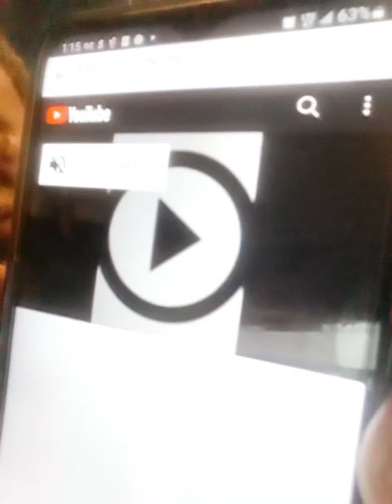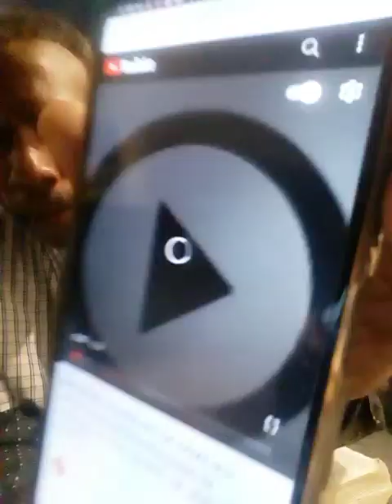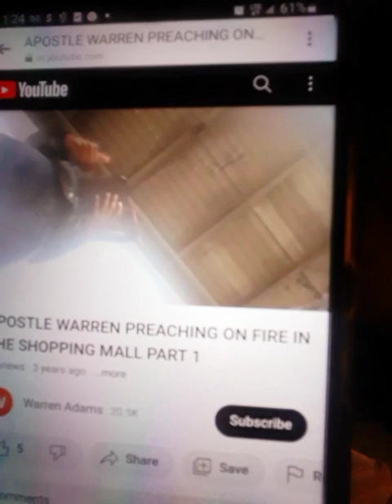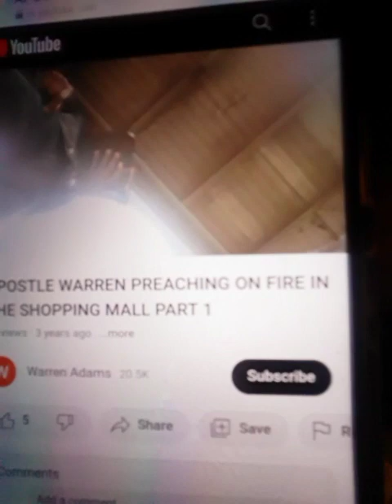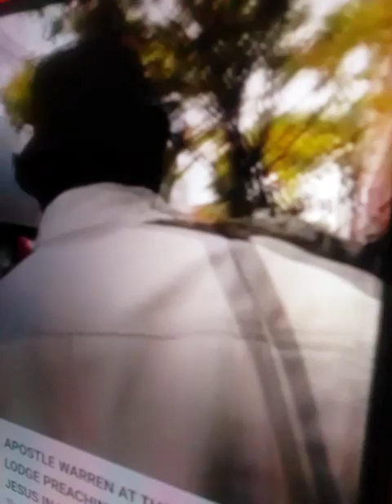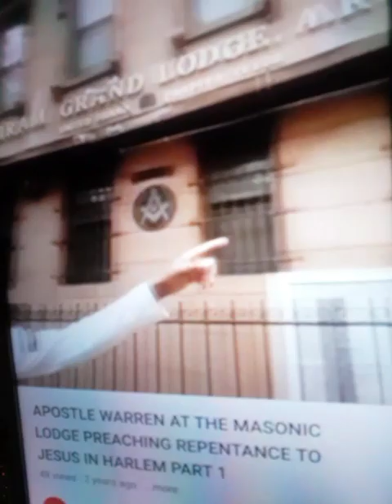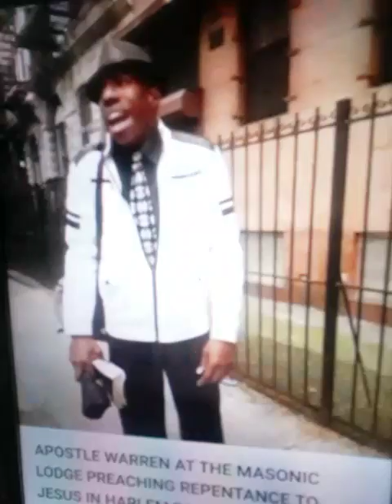SATAN'S GRIP WILL BE BROKEN! (special word for Hollywood) BY STREET PASTOR PREACHER WARREN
ENJOY ANOTHER MESSAGE OF POWER BY STREET PASTOR PREACHER WARREN JOIN HIM IN THIS MIDNIGHT TEACHING AS HE SHARES WITH YOU MORE PREACHING VIDEOS OF HIS PAST MINISTRY IT WILL INSPIRE YOU THEN HE WILL BRING YOU A SPECIAL WORD FROM THE TEACHING YOU HOW TO BREAK SATAN'S GRIP OFF YOUR LIFE EVEN THOSE IN HOLLYWOOD WHO WANTS TO FREE LET'S ALL ENJOY!